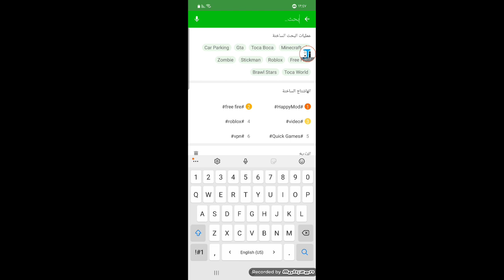چۆنیەتی هاک کردنی یاری car_Parking 😊💛